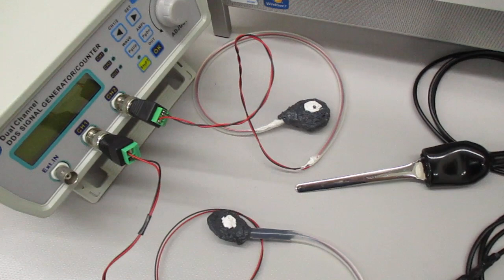超音波システム（音圧測定解析、発振制御） ultrasonic-labo